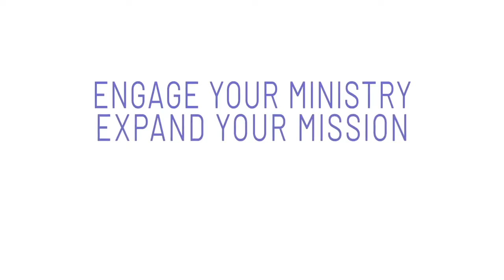Amplify Media Commercial